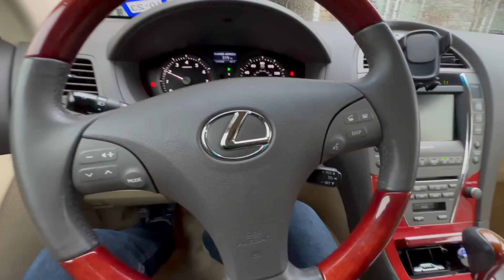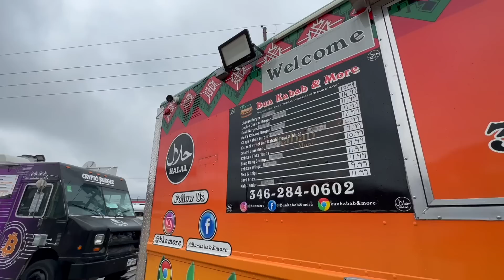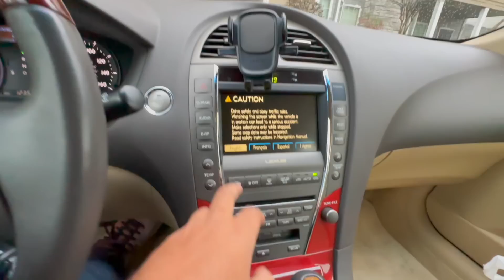ARCTIC BLAST Emergency In Houston 🥶🚨| Ab Hamara kia hoga? 🤔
An Arctic blast expected in houston from Thursday. We are preparing for it.